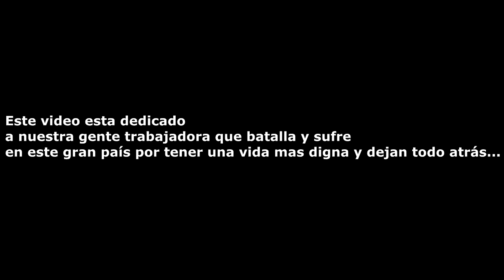Batallando y sufriendo Resplandor de Tierra caliente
Compositor Miguel alvarez
Contrataciones